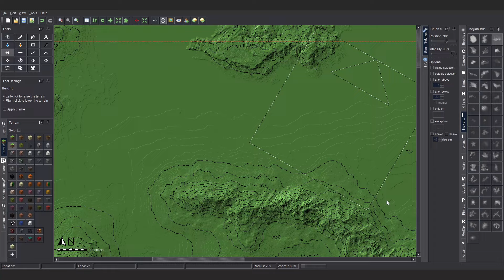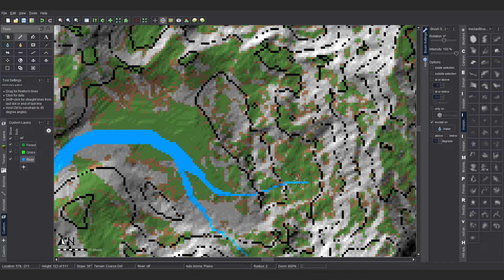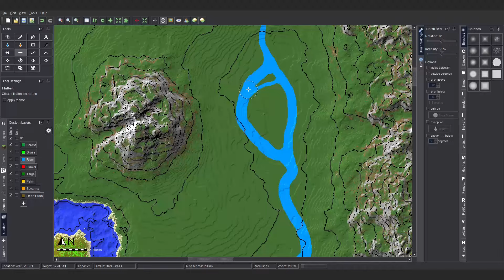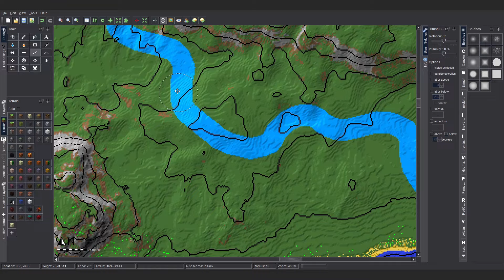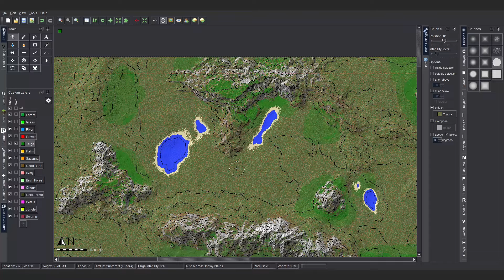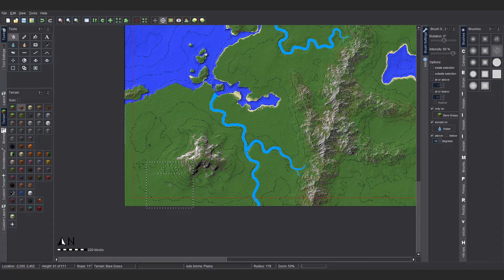[World Painter Timelapse] MMO Main World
My first WorldPainter timelapse video
Making a MMO World for our in development Minecraft server called "MygameMMO"

Timestamps:
  •  0:00 Timelapse
  •  8:36 Showcase
  •  9:49 Outro

  •  LEMMiNO - Firecracker
  •  LAKEY INSPIRED - Better Days
  •  LEMMiNO - Cipher